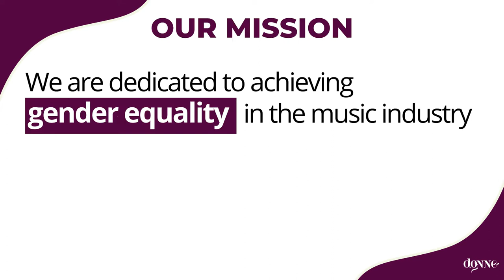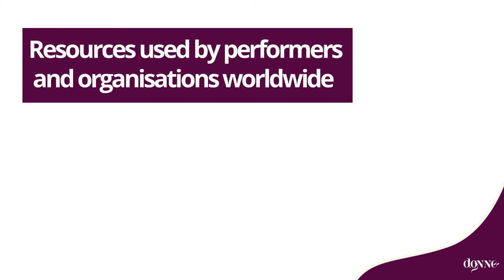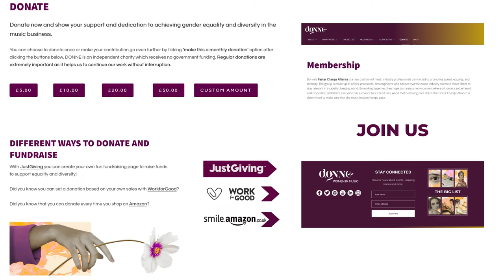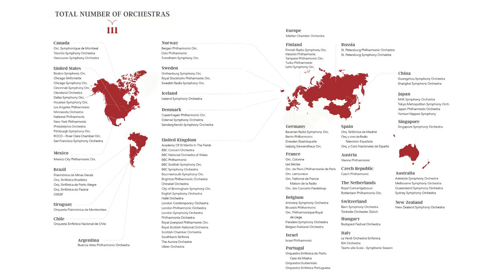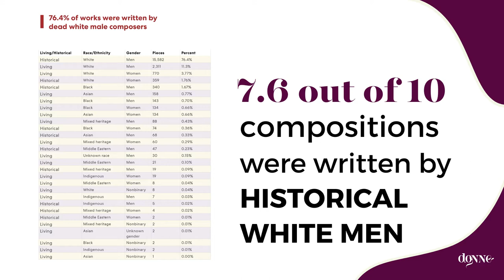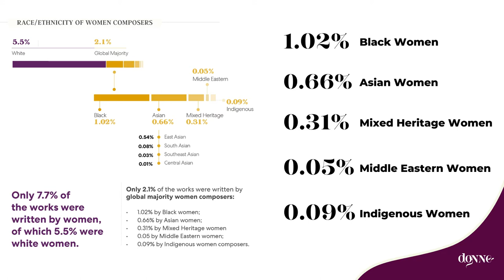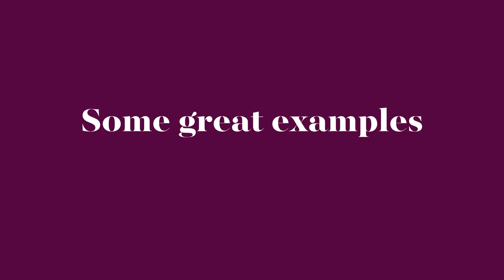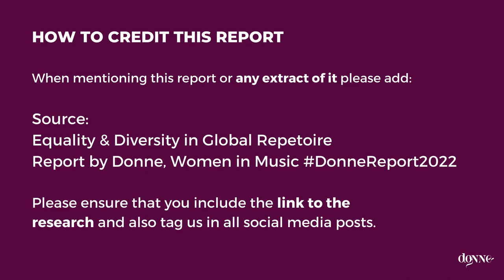Equality & Diversity in Global repertoire | Live from the Royal Albert Hall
IN 2022 ALMOST 9 IN 10 COMPOSITIONS PLAYED BY ORCHESTRAS AROUND THE WORLD ARE WRITTEN BY WHITE MEN.

Elgar Room - Royal Albert Hall

00:00 Opening by Lucy Noble - Artistic Director Royal Albert Hall
00:50 Welcome and stats by Soprano Gabriella Di Laccio - Founder of Donne, Women in Music
14:00 - SESSION 1: Chaired by Prof. Helen Minors

Composers panel
Arlene Sierra
Bushra El-Turk
Ella Jarman-Pinto
Nicola LeFanu

49:00 SESSION 2: Chaired by Claire Gevaux
Beyond Tokenism - how to create lasting change

Charisse Beaumont - CEO | Black Lives in Music
Elena Dubinets - Artistic Director | London Philharmonic Orchestra
Ellie Consta - Violinist & Founder of Her Ensemble
Stephen Maddock - Chief Executive |  City of Birmingham Symphony Orchestra
Vick Bain - President ISM | Founder of The F-List

01:25:00 SESSION 3: Chaired by Prof. Helen Minors
Investment Panel - different ways to support faster change
Emma Gait - Programming & Planning Manager | Barbican Centre
Elizabeth Sills - Grants & Programmes Manager | PRS Foundation
Ishani O’Connor - Music Engagement and Participation Manager | London Youth Choirs | ECO
James Ainscough - CEO Help Musicians
Jo Wilson - Head of Music | Scala Radio

01:59:37 Gabriella Di Laccio's closing message